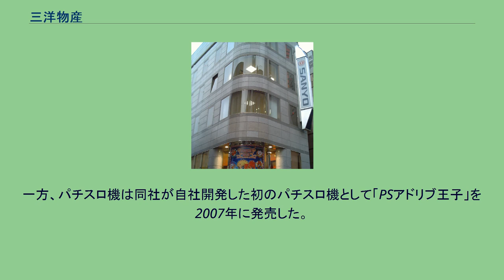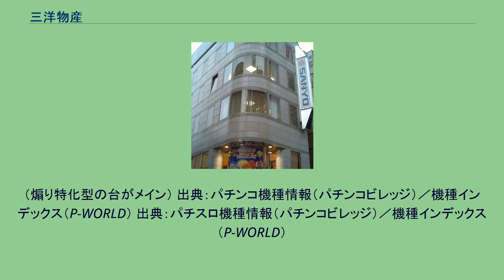三洋物産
今池_(名古屋市)
株式会社三洋物産（さんようぶっさん、SANYO）は、愛知県名古屋市に本社を置くパチンコ・パチスロメーカー。
テレビCMなどで略して「三洋」と呼ぶ場合は三洋電機等とは異なり「さんよう」の「さ」にアクセントを置いて発音している。
事実上のイメージキャラクターはマリンちゃんで、権利物時代から海・マリンにこだわりがあり、パチンコメーカーではいち早く水着キャンペーンガールのオーディションを行ない、グラビアアイドルを起用した。
また、海物語シリーズの大ヒットに加えて、2020年に販売された「P大工の源さん 超韋駄天」の大ヒットにより、近年ではパチンコ店でのシェアで業界首位に立っている。
代表作の海物語シリーズでは、簡単で単純明快な演出が幅広い年齢層にうけ、業界No.1のヒットシリーズとなった。
また魚群リーチを生み、「リーチ→群予告＝激熱」という、今やどのメーカーも類似した演出を見せるほど、確立された予告アクションである。
今後も、海物語シリーズを中心に、業界のリーディングカンパニーとして躍進を続けることを目標に掲げている。
一方、パチスロ機は同社が自社開発した初のパチスロ機として「PSアドリブ王子」を2007年に発売した。
2017年に発売された「聖闘士星矢 海王覚醒」では、シンプルで分かりやすいゲームシステムに加えて、不屈システムや、5.5号機トップクラスの出玉性能を誇る聖闘士RUSH等がユーザーに支持された。
2011年より子会社の「株式会社サンスリー」ブランドでのパチンコ台の販売を開始した。
（煽り特化型の台がメイン） 出典：パチンコ機種情報（パチンコビレッジ）／機種インデックス（P-WORLD） 出典：パチスロ機種情報（パチンコビレッジ）／機種インデックス（P-WORLD）